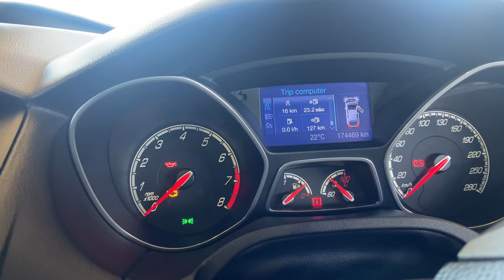I took my Ford Focus ST to Zwartkops Raceway | Chasing M2 & Mustang | Fuel Consumption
Join me as I take my Ford Focus ST to Zwartkops raceway in Centurion, chasing down 2 BMW M cars and a Ford Mustang and an Audi A5/7...cant remember

0:00 - Intro
0:34 - Practice lap
1:31 - Hot lap
3:07 - Fastest lap
4:43 - Final remarks
5:14 - Outro